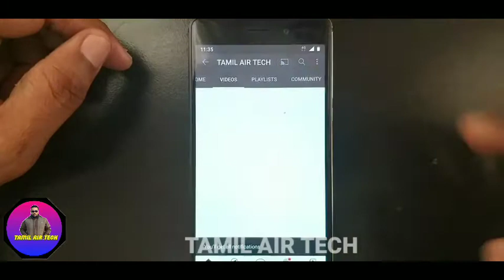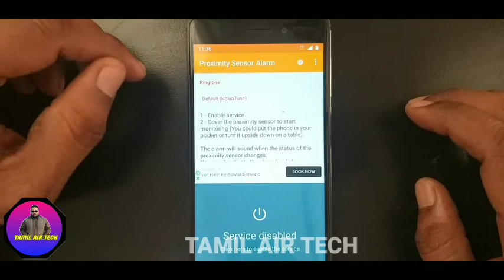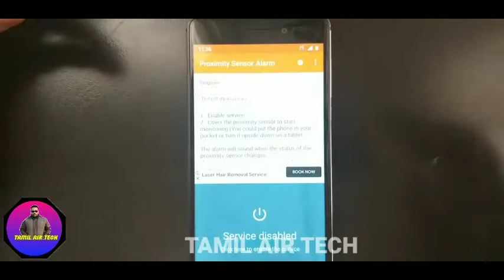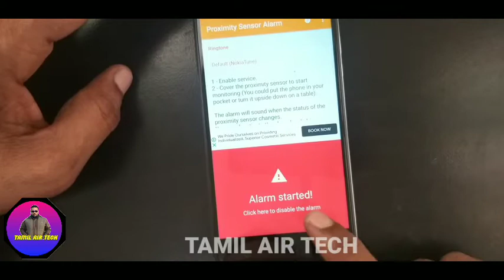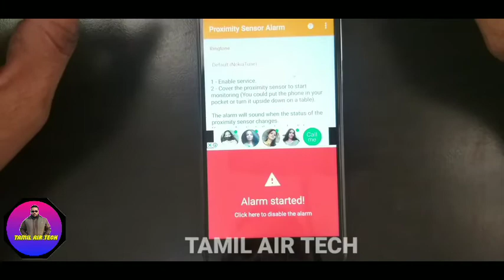மொபைல் தொட்டால் டாங் டாங்